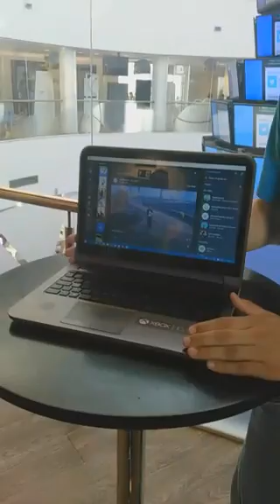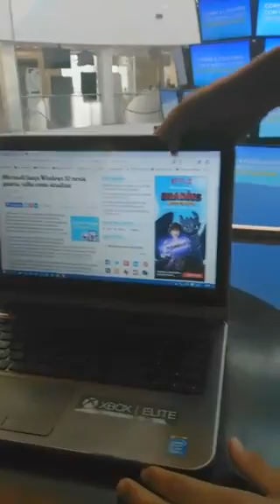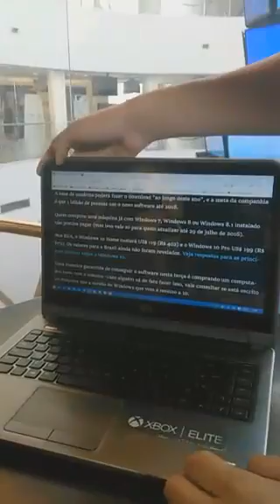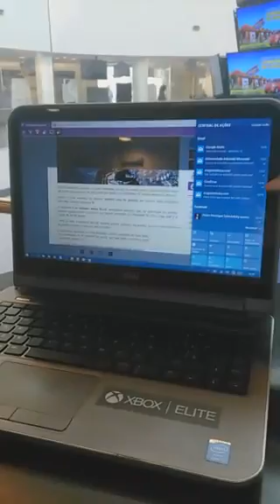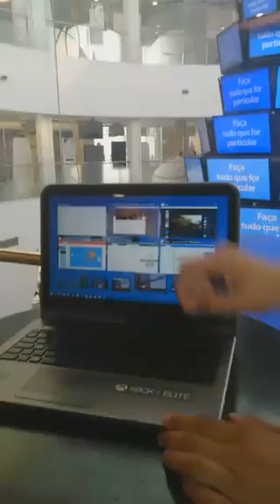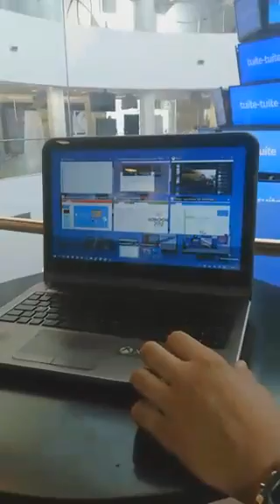Conheça o novo Windows 10 - Transmissão ao vivo Periscope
Olá, Magalus! Estou aqui no escritório do Magazine Luiza junto com o Cainam da Microsoft. Ele vai contar todas as novidades do Windows 10.